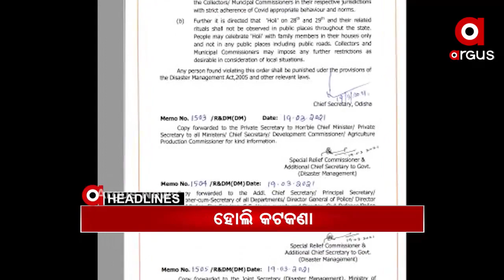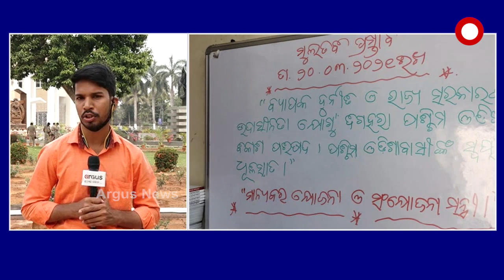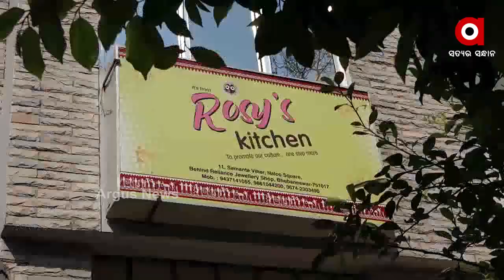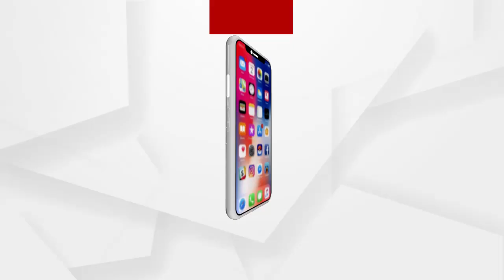Argus Update News 10am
ଆଜି ଓଡ଼ିଶା ଆସୁଛନ୍ତି ରାଷ୍ଟ୍ରପତି ରାମନାଥ କୋବିନ୍ଦ...
ମାହାଙ୍ଗା ଡବଲ ମର୍ଡର ଘଟଣାର ଅଭିଯୁକ୍ତଙ୍କୁ ଗିରଫ ଦାବି...
ସୁବର୍ଣ୍ଣପୁର ବାଙ୍କତେତେଲ ଗାଁରେ ଅଘଟଣ...
ମଧ୍ୟପ୍ରଦେଶର କାହ୍ନା ଅଭୟାରଣ୍ୟକୁ ଫେରିଯିବ ବାଘୁଣୀ ସୁନ୍ଦରୀ.
ରାଜ୍ୟରେ ସର୍ବସାଧାରଣ ସ୍ଥାନରେ ହୋଲି ଖେଳିବା ଉପରେ କଟକଣା...
ଓଡ଼ିଶାରେ ଉପର ମୁହାଁ କରୋନା ଗ୍ରାଫ.
ଆଜି ବିଶ୍ୱ ପଖାଳ ଦିବସ...
ଆଜି ମୋଟେରାରେ ନିର୍ଣ୍ଣାୟକ ଟି-20 ମ୍ୟାଚ...